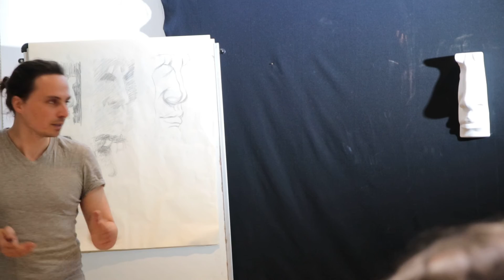Corso Trimestrale Disegno Base IV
I Chiaroscuri - esempio